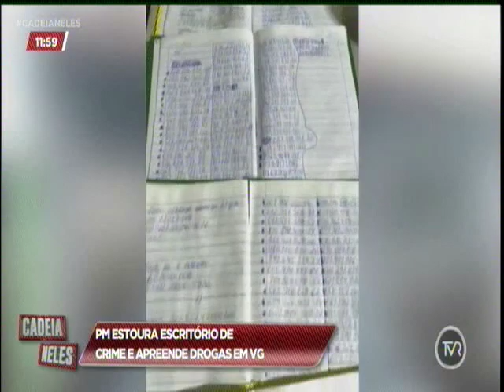PM estoura escritório de crime e apreende drogas